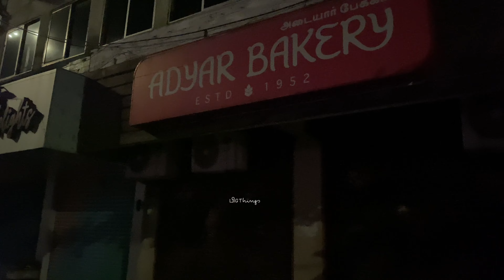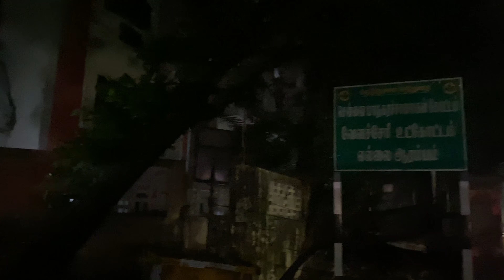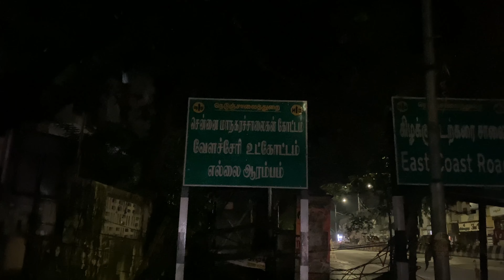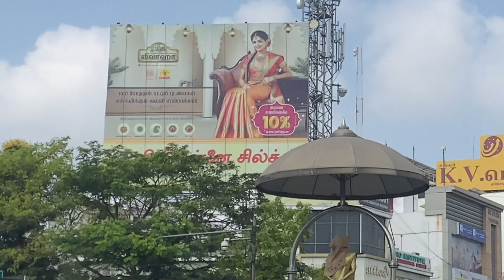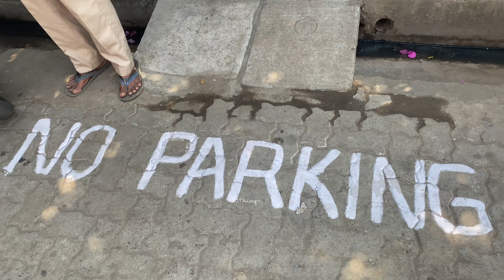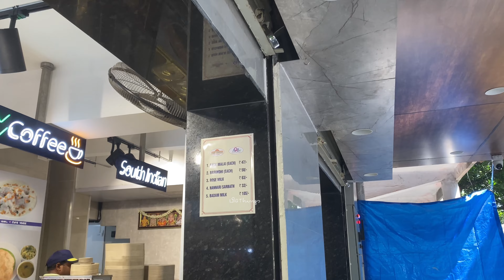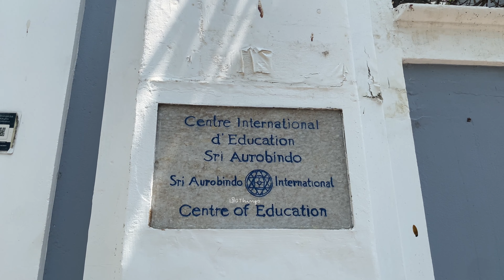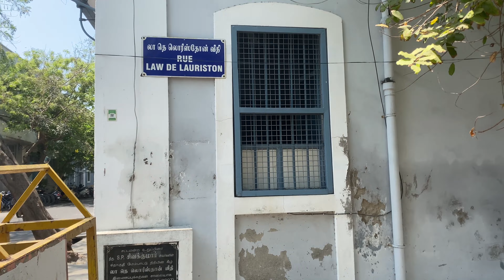சென்னைக்கு மிக அருகில் weekend destination? Easy guess. Right’u அங்கதான் - EP 1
யான் பெற்ற இன்பம் பெறுக இவ் வையகம் ❤️

தமிழ் போல் வளர்வோம் 🤘🏽

Episode 1 pondicherry series